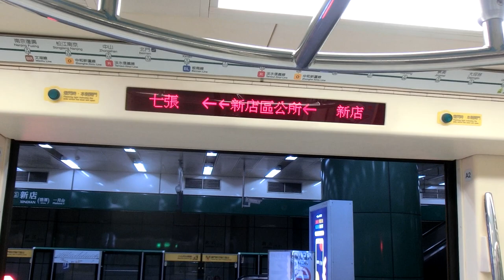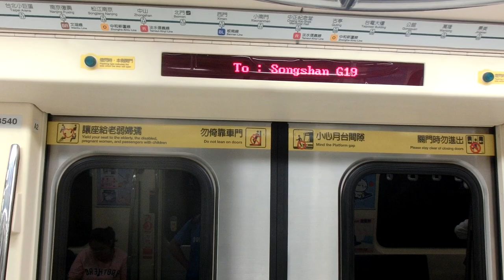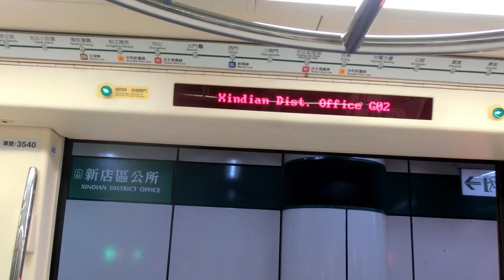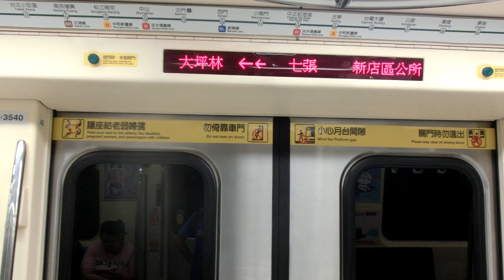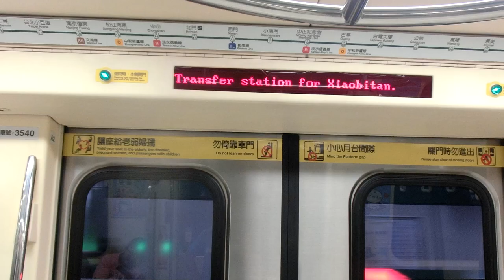|交通迷天地| [台北捷運] C381型 539/540 往G19松山 G01新店~G03七張+離站